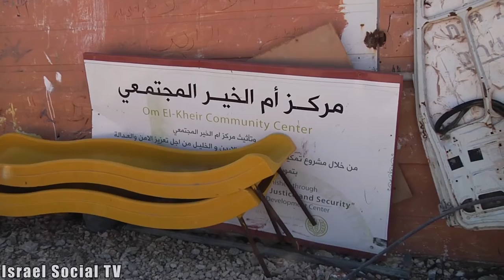Human rights in Umm el Kheir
On International Human Rights Day, activists came to support the people of Umm el Kheir who suffer harassment and ruins by the military and the nearby settlement.